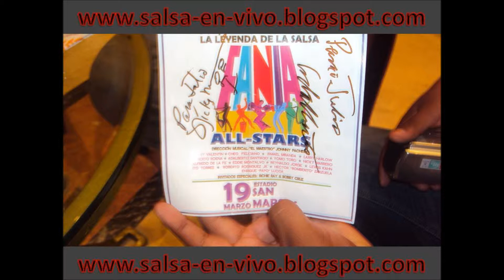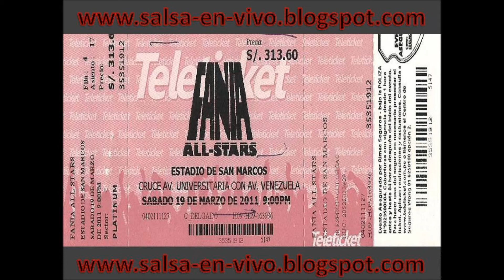ADALBERTO SANTIAGO Y LA ORQ. ABRAN PASO EN VIVO DESDE LA FERIA DE CALI 30-10-2004 - VIGILANDOTE.wmv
ADALBERTO SANTIAGO Y LA ORQ. ABRAN PASO EN VIVO DESDE LA FERIA DE CALI 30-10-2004 - VIGILANDOTE

CONTACTARME COLECCIONISTAS